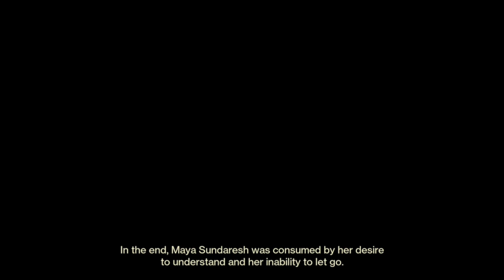Destiny 2: Secrets of The Veil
Technology used
Gaming PC
Current Game I’m Playing